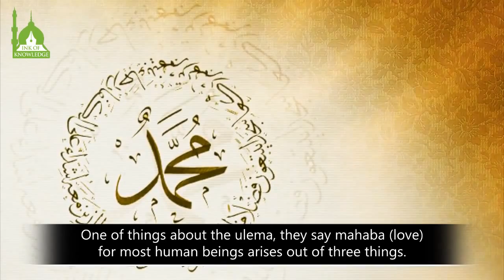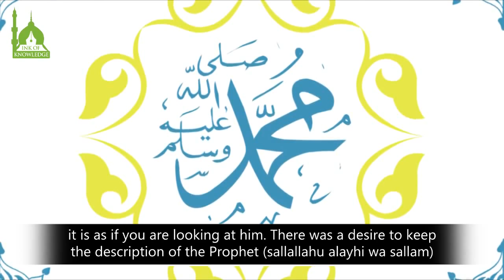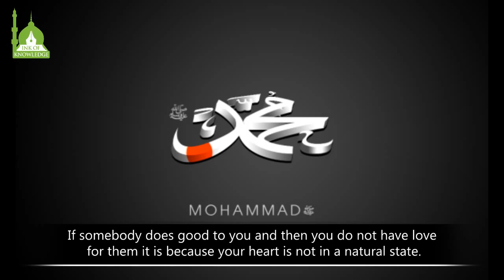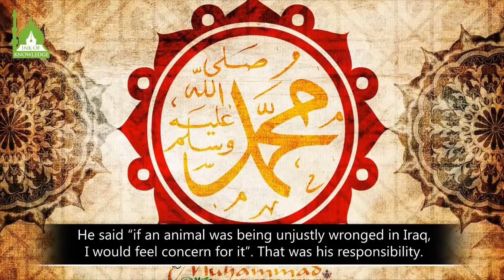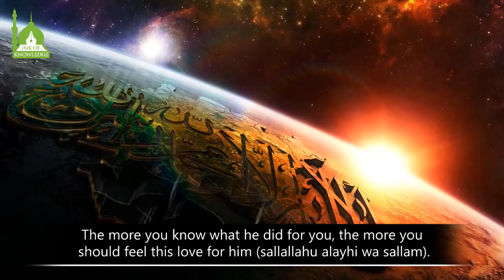3 Types of Love For The Prophet Shaykh Hamza Yusuf Part 1